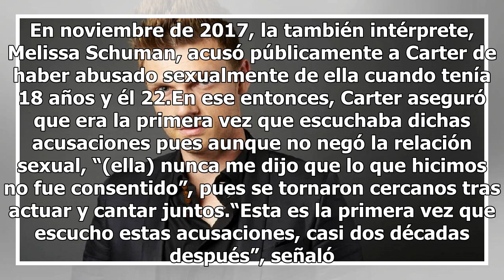Surge nueva acusación de violación contra Nick Carter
Foto de internet Nick Carter, miembro de los Backstreet Boys, enfrenta una nueva acusación de violación, informó el Departamento de Policía de Santa Mónica, Estados Unidos. De acuerdo con la investigación, atraída por el fiscal de distrito de Los Ángeles, una mujer presentó la querella en febrero pa...